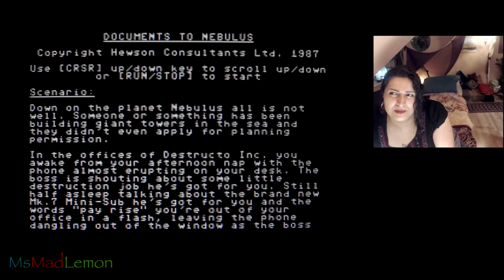Nebulus - Nostalgia Time C64 and Amiga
Playing Nebulus on the C64 this time as well as the Amiga, a humble comparison,. And putting myself through the torture again!

-=-MsMadLemon Links-=-

-=-Patron’s Channels/Sites-=-

Patron’s whose channels/sites i’m unaware of, please comment the link and i’ll update the description..